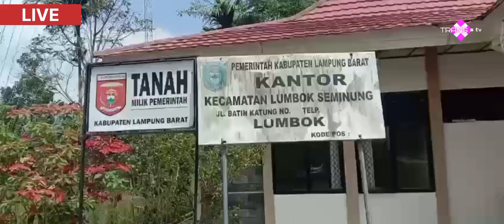🔴 LIVE - PERLINDUNGAN TERHADAP ANAK & WANITA # LUMBOK.